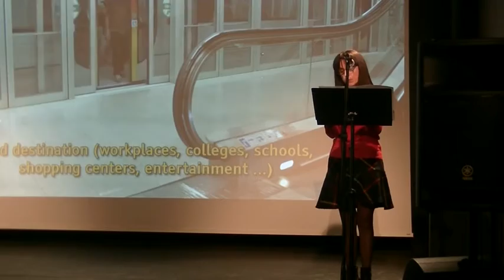Premios ISA VIII Edición